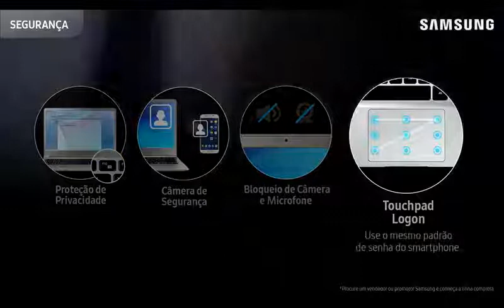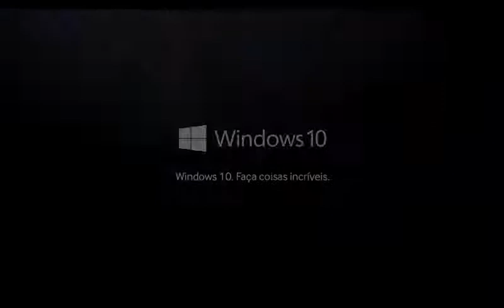Notebook NP500R4L KWA Samsung - Kalunga com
O Samsung Essentials foi desenvolvido para quem busca um notebook de alta qualidade, com design elegante e detalhes que surpreendem.  Saiba mais